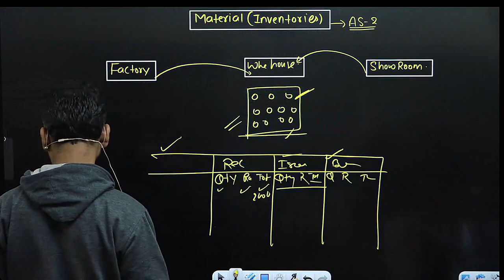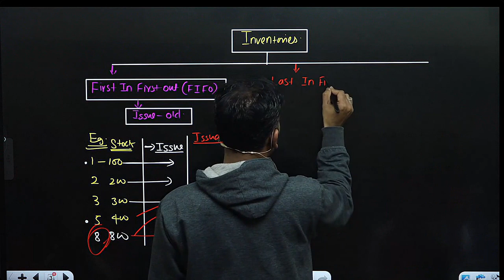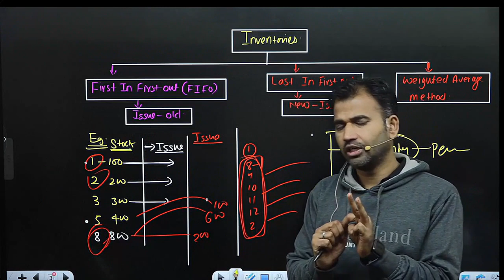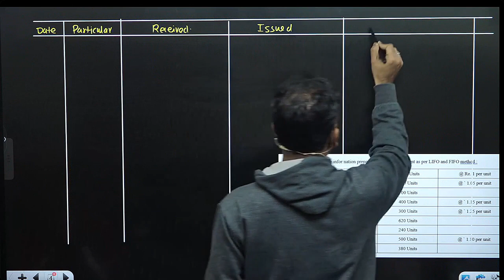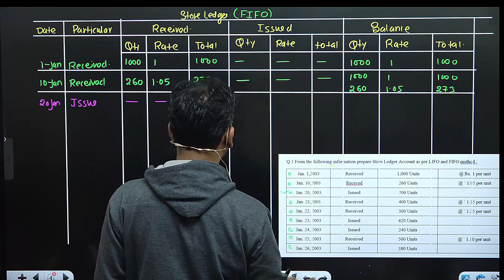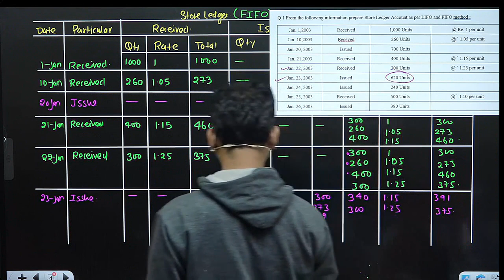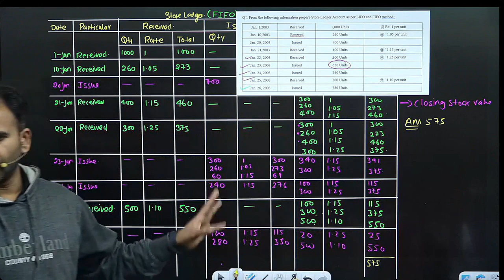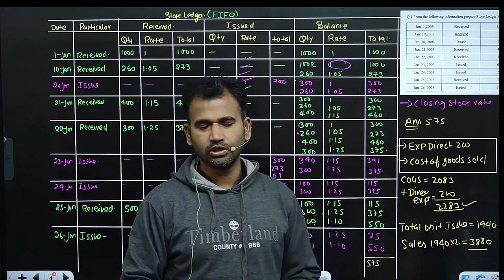financial account for bcom | inventory methods | part 2 | dusol | by anuj sir